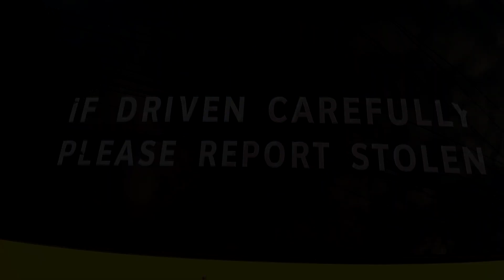Pakistan Auto Show Lahore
I went to the Pakistan Auto Show in Liberty Market Lahore.